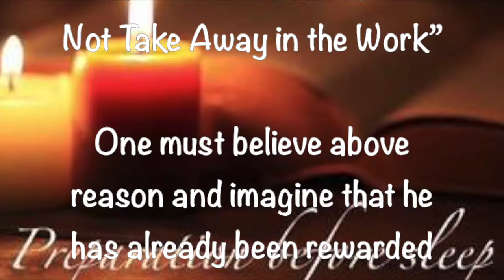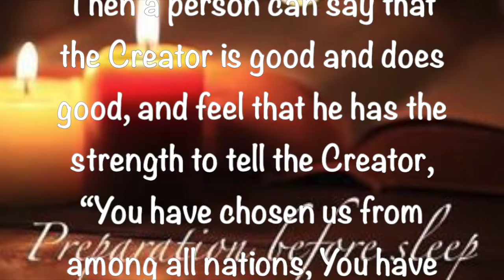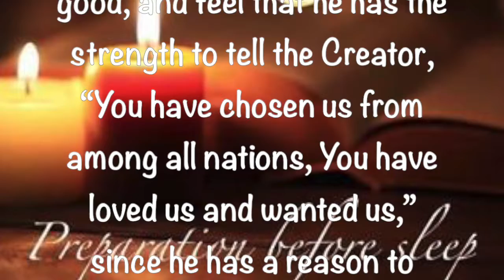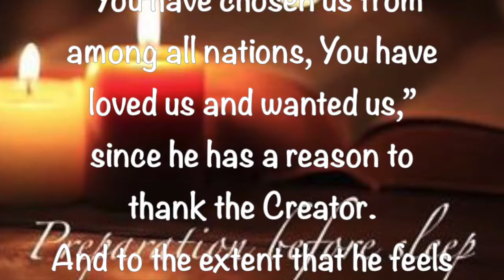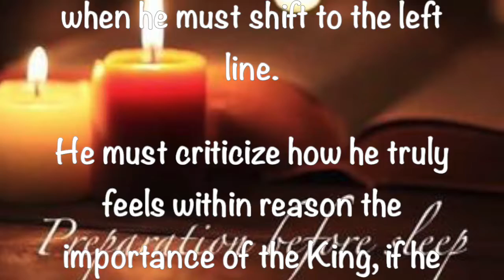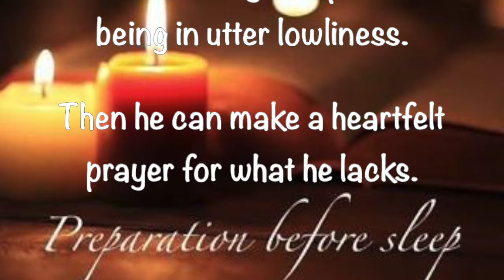Preparation Before Sleep ~ 7 12 2019